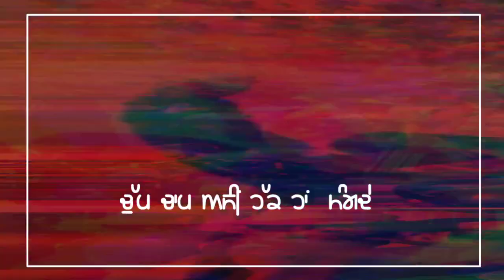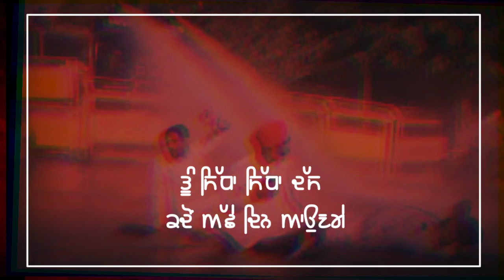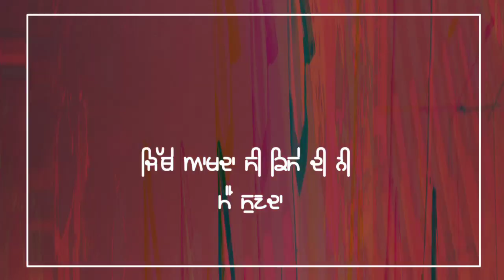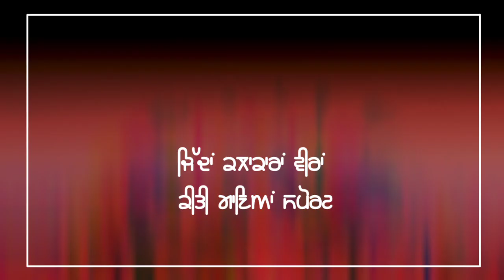Warning | Bawa Randhawa | Lyrical Video | New Punjabi Song 2021 | kisanmorcha | Yamla Records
Yamla Records  Presents Latest Punjabi Lyrical Songs 2021 "Warning" Sung By Bawa Randhawa.

► Song Credits -

Song - Warning
Singer - Bawa Randhawa
Lyrics - Jass Bhambri
Mix Mastered - Ustad Music
Poster - Perfect Route